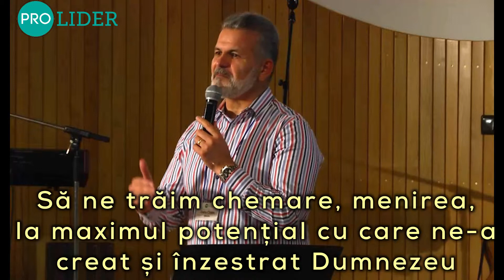Doru Cîrdei - Lider